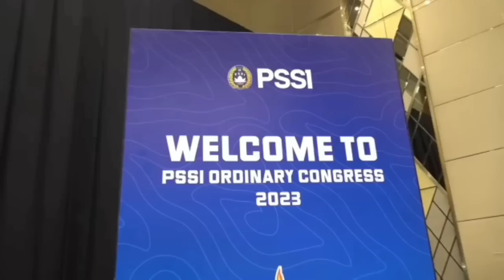kabar timnas terbaru! naturalisasi rossaoul camara & welber U-17~kemenpora siap proses~ hutang PSSI